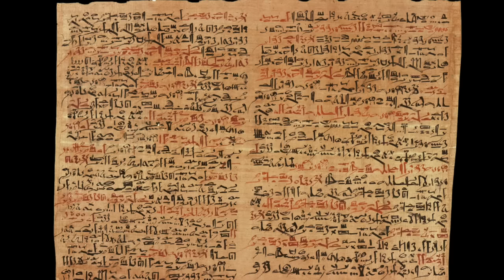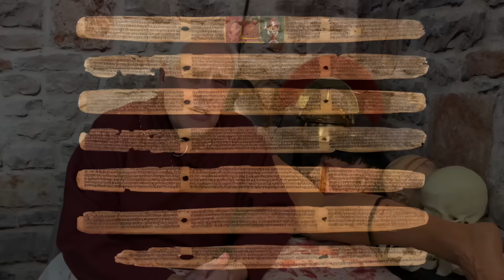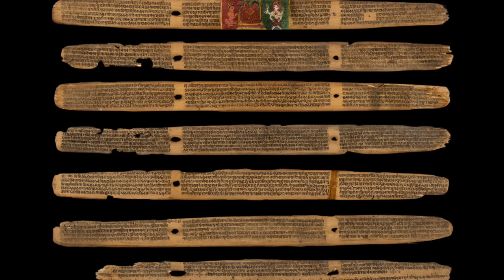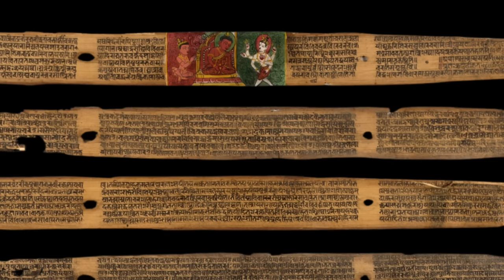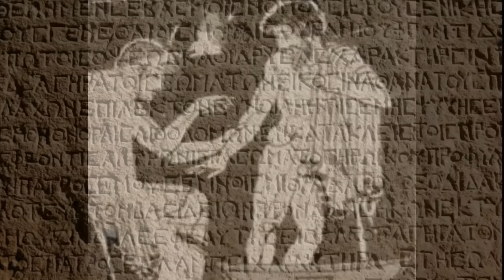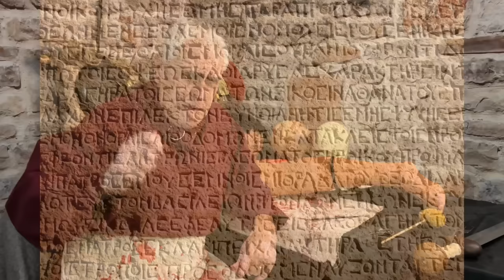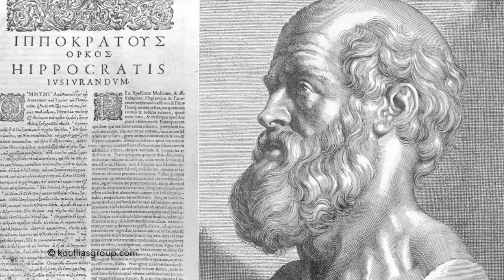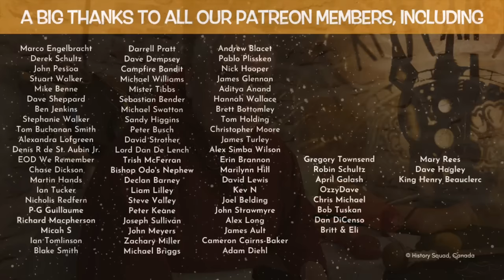Repairing Wounds & Surviving Pain in the Ancient World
In this video, Repairing Wounds & Surviving Pain in the Ancient World, Kevin Hicks paints a vivid picture of diverse methods of surgery as long as 6,000 years ago that aren't that different today.  From the ancient wisdom of Sumeria to the care of Egyptian soldiers, we traverse the landscapes of ancient medicine, uncovering the innovative methods and remedies employed by these early cultures. Discover the treaties of Sushruta in ancient India, the approach to medicine in Greece, and the advanced medical practices of the Roman Empire.

IMAGE CREDITS:
Giant ant:  From the book by G Majno, the Healing Hand